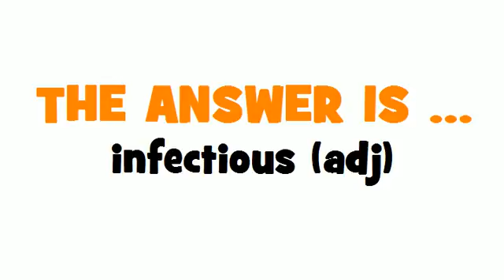FROM FRENCH TO ENGLISH = infectieux